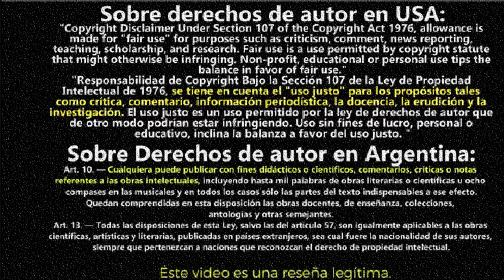Resumen El Hoyo (The Platform) resumido EN 6 MINUTOS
PARA MAS CRITICAS Y RESÚMENES DE PELÍCULAS
RESUMEN el hoyo FINAL EXPLICADO

video sobre: En el futuro, los prisioneros se alojan en celdas verticales, observando cómo los presos de las celdas superiores son alimentados mientras los de abajo mueren de hambre. Una jungla de supervivencia donde solo hay tres tipos de personas: los que están arriba, los que están abajo y los que deciden saltar, incapaces de soportar esa agonía por más tiempo.